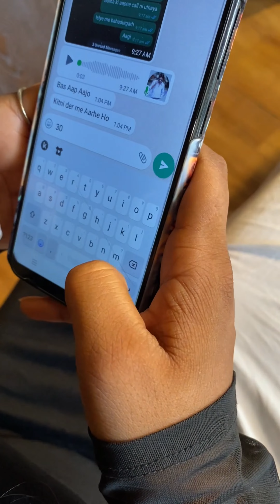पति के सोने का उठाया फायदा | struggle to success film